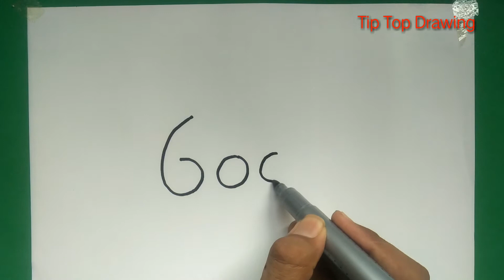How to draw a cat sleeping from number 600|Simple cat drawing tutorial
Beautiful cat draw easy steps draw a cat sleeping in house from easy method
My YouTube channel my all videos easy drawing from step by step
Related Hastages!